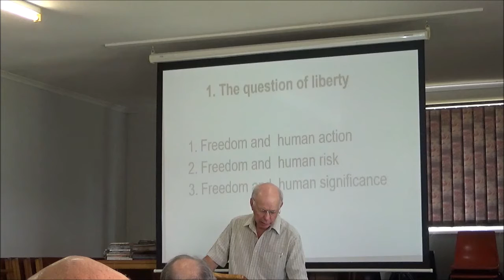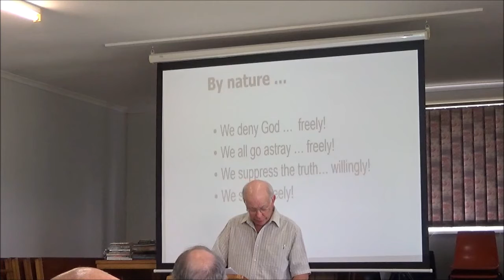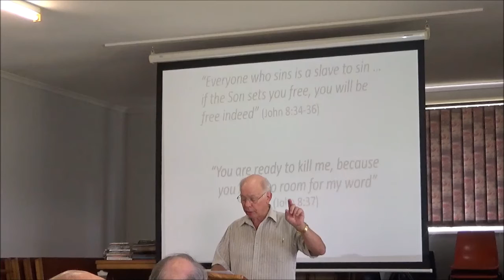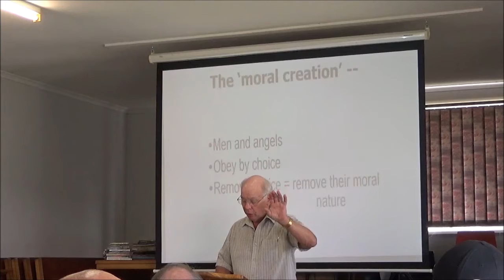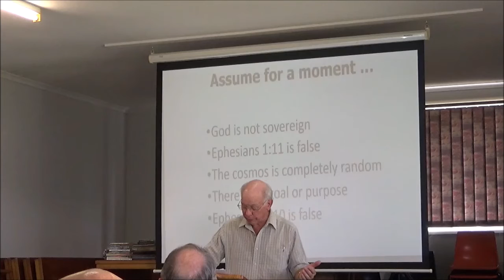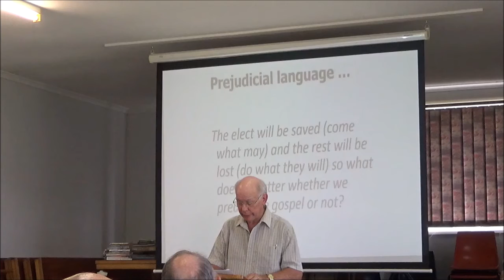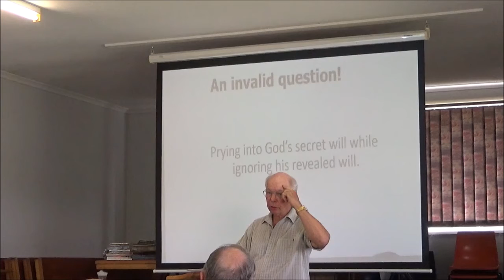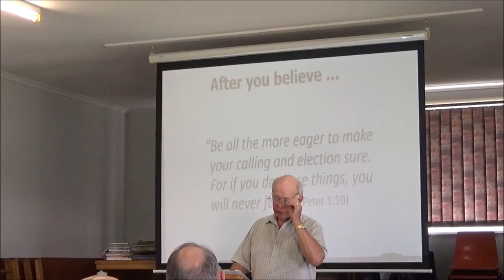2. More Questions about Election - Rev. Peter Bloomfield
The Second part about the Reformation Heritage Conference 2021 on the "Doctrine of Election" answers to further questions.  They are:
1. The Question of Human Liberty, and
2. The question of Personal Interest